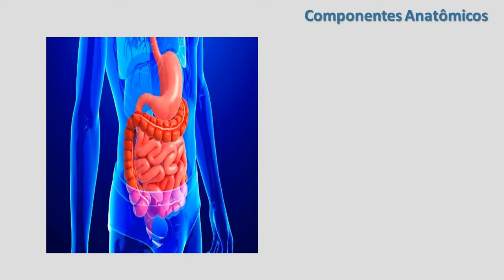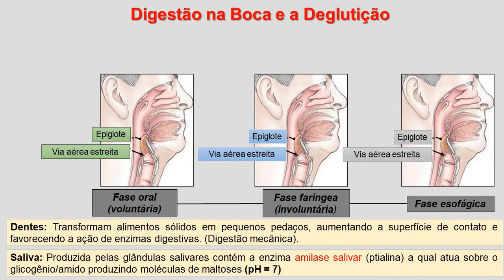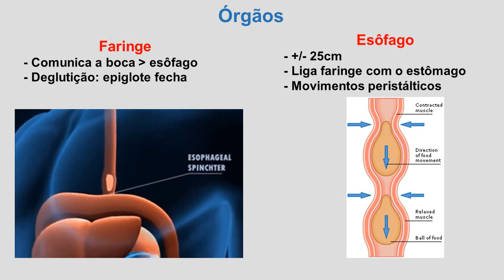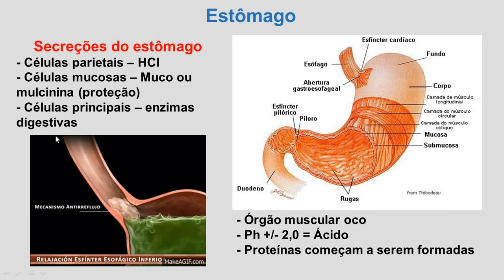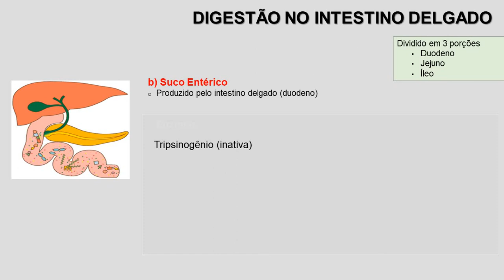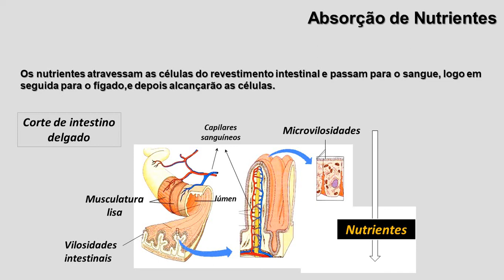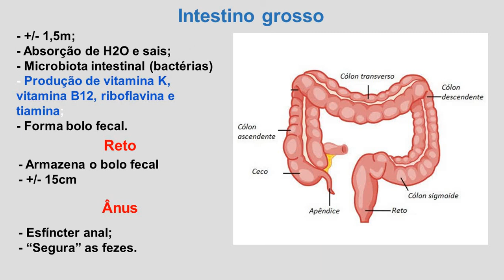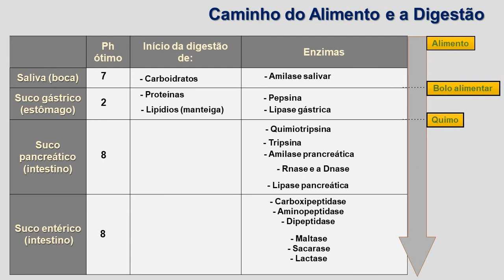Fisiologia Humana Aula 1 Sistema Digestório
Tudo belezinha por ai? Tudo na paz de Santa Cher e Darwin? Bem, em nossa primeira aula do módulo de Fisiologia Humana iremos estudar os conceitos de digestão, compreendendo eventos tanto da digestão mecânica, quanto química, assim como elementos da anatomia do sistema digestório e a sua regulação neuroendócrina e importância.

Espero que curtam a aula.
Com carinho,
Prof. Wesley